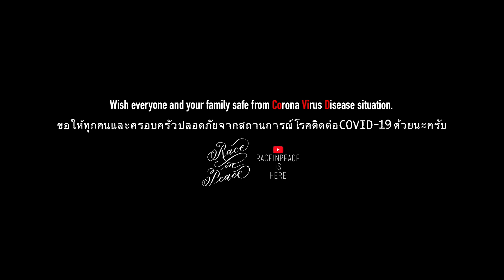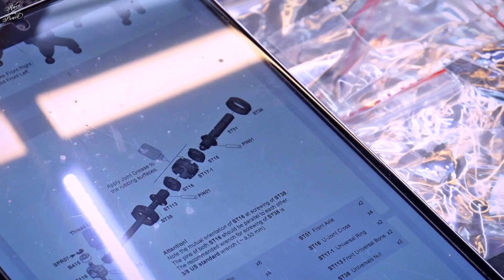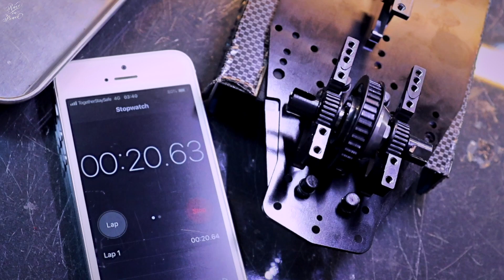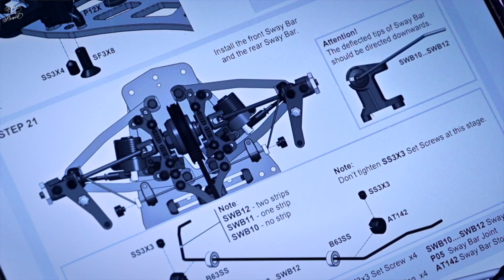unique rc car mechanics AWESOMATIX A800FXA assemble (FHD)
Owner & Assembled By (FB) Nano Drift
1/10 Scale Front-Wheel Drive RC Touring Car
Location : (FB) BeHobby Shop, RC City BKK Thailan:D
Special Thanks : วรวุธ จุ้ยนุช & Awesomatix Thailand FB Page
164Garage FB Page
VDO By RaceInPeace, FB Page
Song List
Celebration : Otis McDonald
Frank's Last Chase : DJ Williams
Greaser : TrackTribe
River Blues : TrackTribe
Rubber Ducky (Alone Time Album) : SLYNK
Take That Back : Silent Partner
You're not that Funky : Otis McDonald